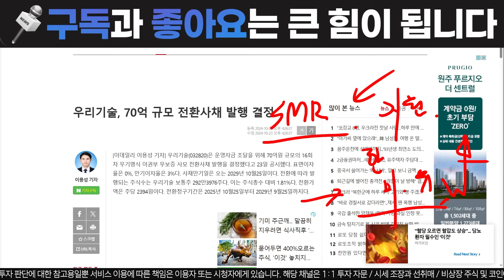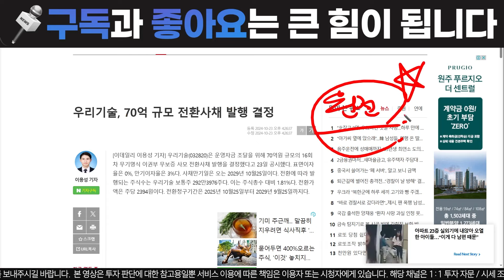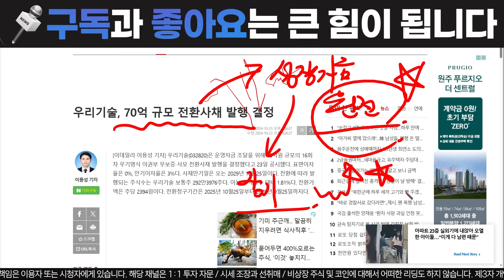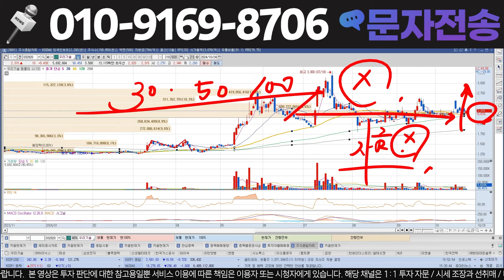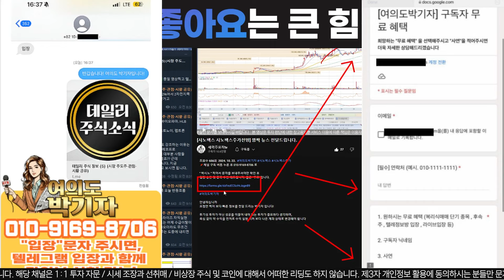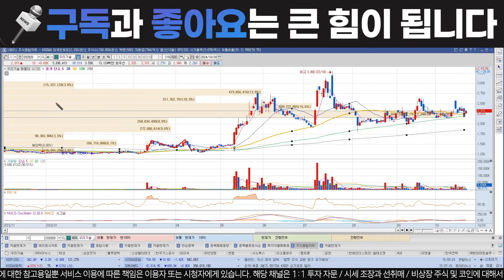[우리기술 우리기술주가전망] " 목표가 4700원"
"박우리" 적어서 문자를 보내주셔야만 확인 후